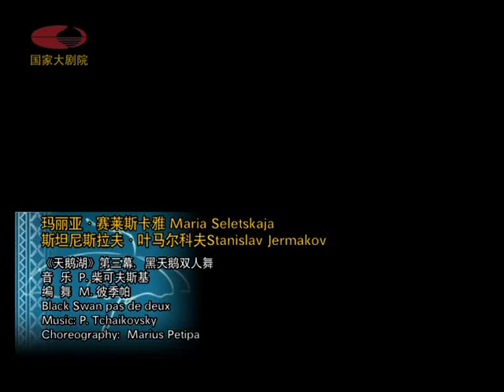Maria Seletskaja&Stanislav Jermakov-Black Swan pdd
Gala of 1st IBCC